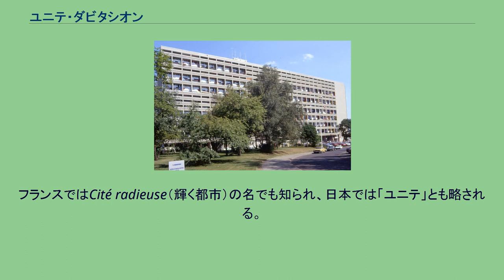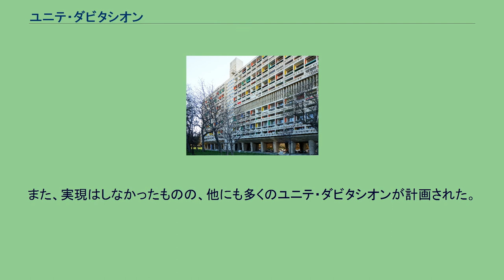ユニテ・ダビタシオン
ユニテ・ダビタシオン（仏：Unité d'Habitation）は、建築家ル・コルビュジエが設計した一連の集合住宅。
Unité d'Habitationは、フランス語で「住居の統一体」と「住居の単位」の二重の意味を有する。
フランスではCité radieuse（輝く都市）の名でも知られ、日本では「ユニテ」とも略される。
マルセイユのユニテ・ダビタシオンは、世界遺産「ル・コルビュジエの建築作品-近代建築運動への顕著な貢献-」の構成資産となっている。
輝く都市に代表されるル・コルビュジエの都市計画案を、集合住宅として垂直方向に実現したともいえる建築作品である。
1階はピロティとされるとともに、屋上には屋上庭園が設けられている。
全体はモデュロールに基づいて設計されており、側面の開口にはブリーズ・ソレイユ（日除け）が設けられ日差しを調整している。
工業化・規格化が試行され、鉄筋コンクリートの骨組みにプレハブ化された住戸をはめ込む構造が採用されている。
マルセイユのユニテ・ダビタシオン ユニテ・ダビタシオンのうちで最も有名なものは、最初に建設されたフランスのマルセイユにあるユニテ・ダビタシオンである。
単に「ユニテ・ダビタシオン」といった場合には、マルセイユのユニテ・ダビタシオンを指すこともある。
8階建て、全337戸で、最大約1,600人が暮らすことができる巨大な集合住宅で、1人向けから4人向けまでの23タイプの多様なユニットが立体的に組み合わされている。
住戸はメゾネットで、エレベーターは3階ごとに停止する( 現在は各階に停止)。
中間階の7階、8階及び屋上には、共用施設が設けられている。
7階、8階には、店舗や郵便局等があり、屋上には保育園、体育館、プール等がある。
1961年には3階、4階部分の当時空室だった住居を利用してホテルが開業しており、現在でも、一般客が宿泊することができる。
3階には店舗やレストランがあり誰でも利用することが出来る。
また、3、4階と屋上テラス(RC)はエントランスの受付で名前を記入すれば誰でも見学が可能。
ピロティはマッシブな造形で、プレキャストコンクリートを多用した打ち放しコンクリートの仕上げも荒々しく、ブルータリズムの傾向が伺える。
ベルリンのユニテ・ダビタシオン（1957年） マルセイユに続いて、ルゼ、ブリエ・アン・フォレ、ベルリン（シャルロッテンブルク）、フィルミニの4か所にユニテ・ダビタシオンが建設された。
また、実現はしなかったものの、他にも多くのユニテ・ダビタシオンが計画された。
しかし、規模、都市計画的意義、モデュロールの厳格な適用などの点で、マルセイユのユニテ・ダビタシオンが最も高く評価されており、その知名度も他を圧倒している。
東京都中央区晴海にかつて存在した晴海高層アパートは、ル・コルビュジエのもとで学んだ前川國男による設計。
ユニテ・ダビタシオンを強く意識した設計が各所に取り入れられていた。
また広島市に存在する、広島市中央公園・市営基町高層アパート（大高正人設計）についても、影響が見られている。